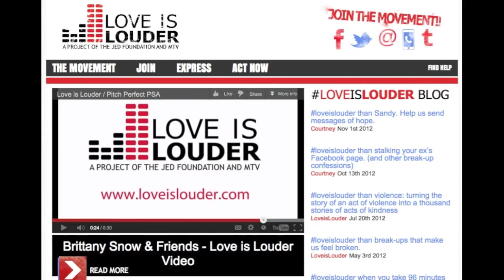CONSIDER DOING THIS FOR YOUR BIRTHDAY?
My birthday is on December 19th and this year I wanted to do something different than just going to dinner and having a big party with friends. I decided to use CrowdRise.com to launch a fundraising campaign for the amazing organization Love Is Louder (The Jed Foundation). I hope to raise $1000.00 by January 10th, 2013.

I know I'm not a celebrity and raising money can be intimidating (especially this time of year), but this website allows anyone and everyone to raise money for charities they believe in. Maybe you will consider launching a fundraising campaign for your next birthday.

Thank you for taking the time to watch my video and thank you for continuously supporting me.

-Shane

ABOUT LOVE IS LOUDER:
This organization was started by The Jed Foundation, MTV and Brittany Snow to support anyone feeling mistreated, misunderstood or alone. Love is Louder has become a movement where all types of people come together to raise the volume around the message that love and support are louder than any internal or external voice that brings us down. Individuals, communities, schools and organizations have embraced Love is Louder as a way to address issues like bullying, negative self-image, discrimination, loneliness and depression.  LoveIsLouder.com